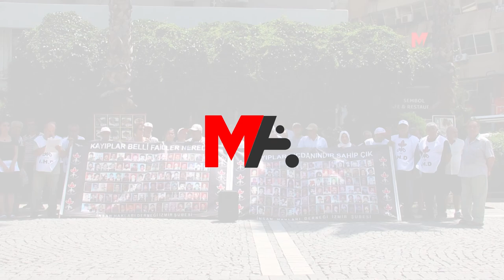İZMİR VE GEVER'DE KAYIPLARIN AKIBETİ SORULDU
Kayıp yakınları ve İnsan Hakları Derneği (İHD) tarafından “Kayıplar bulunsun failler yargılansın” şiarıyla İzmir ve Gever'de bir kez daha kayıpların akıbeti soruldu.